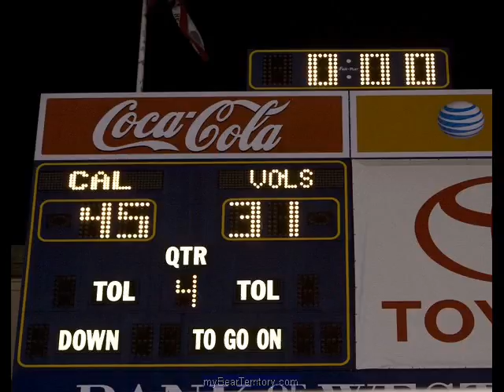Cal Vs. Tennessee 07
here are some videos and pics of the game

Fort Minor